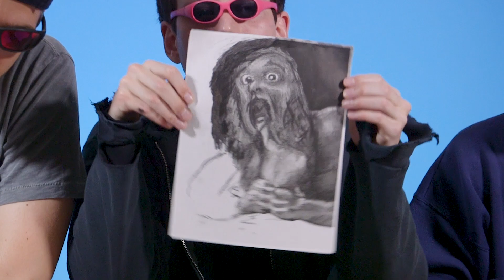The Sex Guys Present: The Big O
We got a panel of experts together to discuss the Female Orgasm.